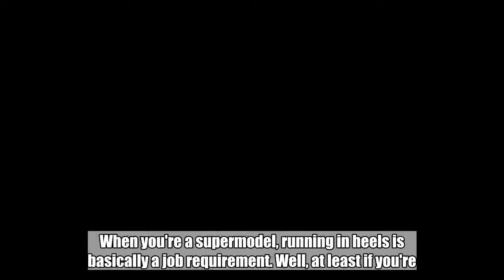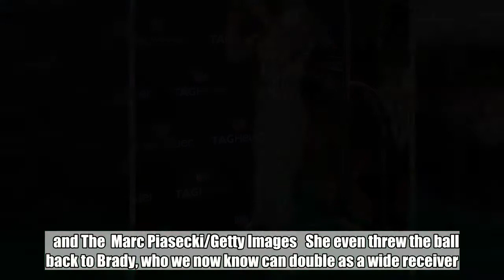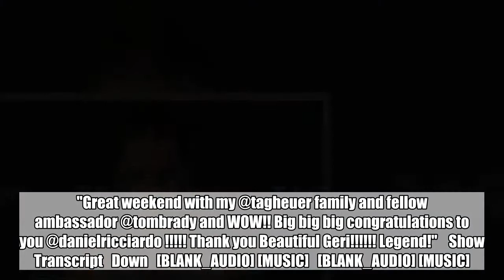Bella Hadid Looks Gorgeous Playing Football in Heels with Tom Brady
When you're a supermodel, running in heels is basically a job requirement. Well, at least if you're . She joined New England Patriots quarterback  for a bit of catch at a Tag Heur party celebrating the Formula 1 Grand Prix in Monte Carlo, Monaco. Both Brady and , who are ambassadors for the watch company, looked chic in crisp white outfits for the occasion. The football legend chose a knit sweater and white trousers, which he paired with matching sneakers. Meanwhile, Bella wore a high-neck texturized white dress, which she paired with heels, slicking her hair back in a sleek bun. Naturally both accessorized their ensembles with Tag Heur watches.  Marc Piasecki/Getty Images Despite dressing up for the soiree, the quarterback secured a football and  played along pretending to go long for the pass.  and The Marc Piasecki/Getty Images She even threw the ball back to Brady, who we now know can double as a wide receiver.  Marc Piasecki/Getty Images The party looked like a blast, and confirmed as much on Instagram. "Great weekend with my @tagheuer family and fellow ambassador @tombrady and WOW!! Big big big congratulations to you @danielricciardo ! Thank you Beautiful Geri! Legend!"  Show Transcript Down [BLANK_AUDIO] [MUSIC] [BLANK_AUDIO] [MUSIC]